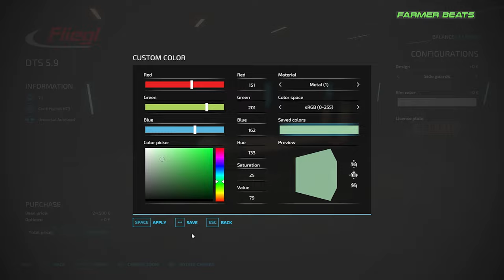SOW 7000m2 RYE | 89K Sorghum Harvest DOMINATOR | Timelapse FarmingSimulator22 Music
BIG HARVEST!! UK MAP CROCKEN FARM - EPISODE 23- Welcome Back to Crocken Farm Farming Simulator 22 Platinum Edition Series  - Today we are Sowing Rye approx 7000m2 and Harvesting our Sorghum Field. We will also transport Milk to The Milkshake Factory and we doing a Cultivating contract.

Mods Tested /  Used in this Series
Perard Pack - Univers Simu Modding
Claas Xerion 5000 -  HR Forst und Fahrzeugbau
Rolland Pack - Univers Simu Modding
Aguas Tenias Platform Trailer Pack - Hispano
Siloking Staticline -  Smety
Robert Straw Pack - Univers Simu Modding
Trucks And Trailer With Pallet Autoload - Dogface
Liebherr TL 436-7 -  KRKZ-modding
Hoermann Barn Set Horse Barn in L Shape - GIANTS Software
AGI Pack DLC - Giants Software
Hay & Forage Pack DLC - Giants Software
Autoload Stock Trailer Pack - johnwayne1930
Agroliner PWO 24 -  AxeDiamend
Grimme Pack -  Peppe978

Crocken Farm mainly Farms

Horses
Cows
Sheep
Milk
Oats
Grass
Hay
Silage

Playing on PC with Keyboard and Mouse